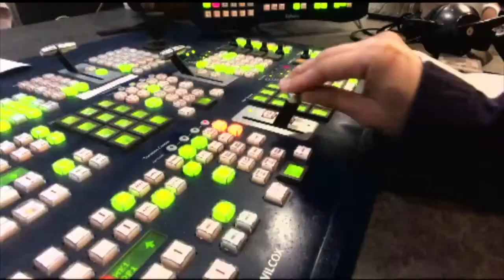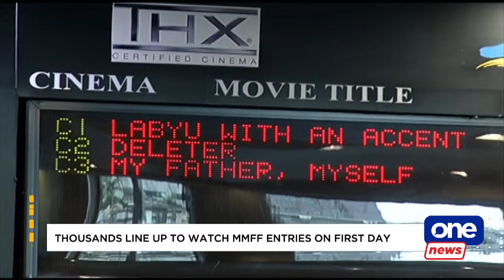ONE NEWS NOW | DECEMBER 25, 2022 | 6:30 PM